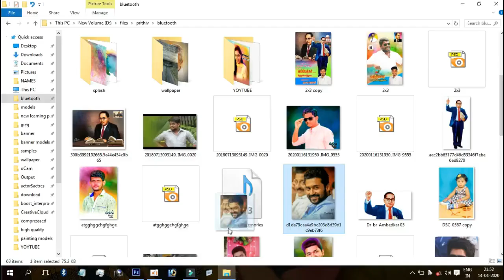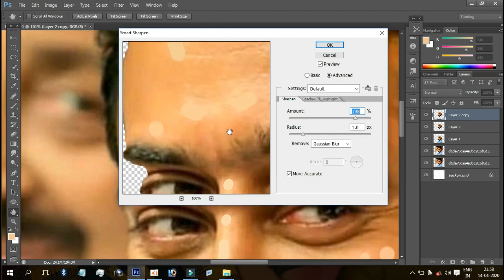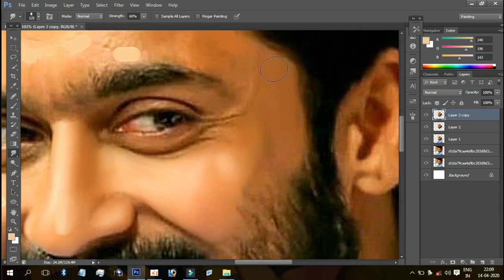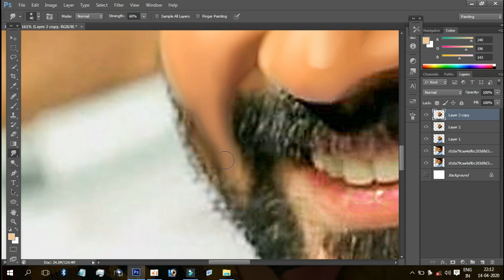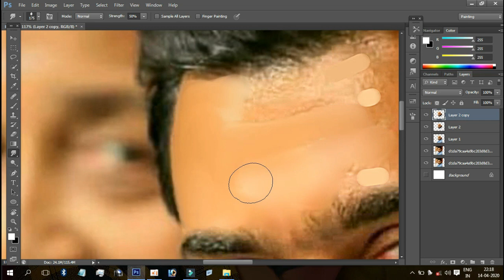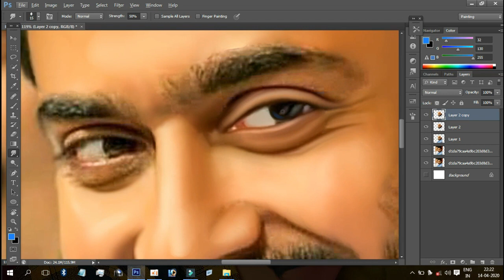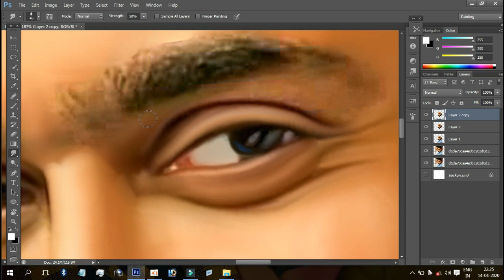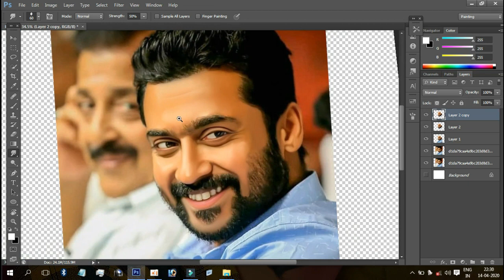Digital painting tutorial tamil surya image part 1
In this video has explained about how to digital painting using Photoshop
Telegram group link https:t.merithishmastro